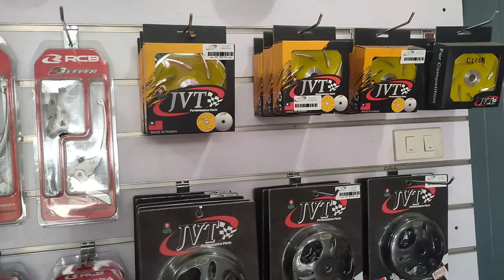Vlog # 50 - ADV 160--MDL Installation & Loud Horn